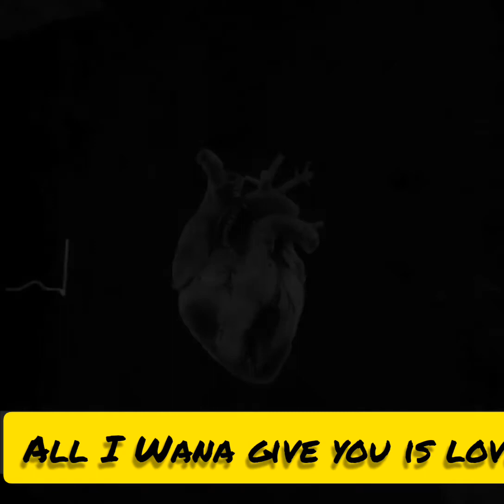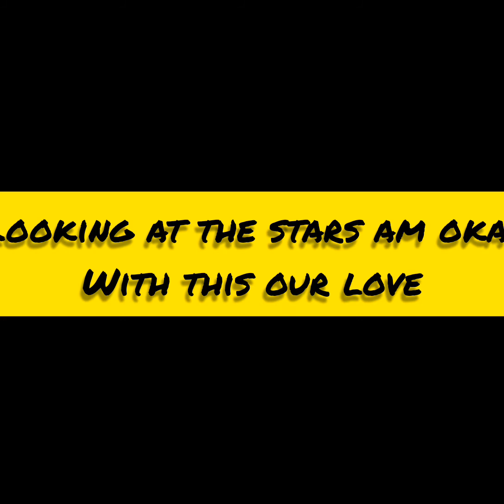kid Lorenzo - my boo (official Audio)